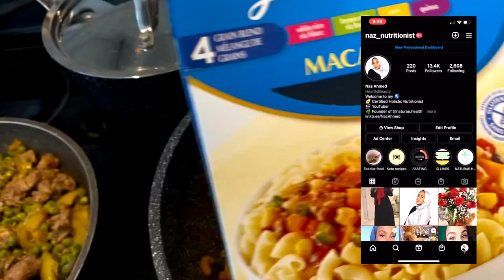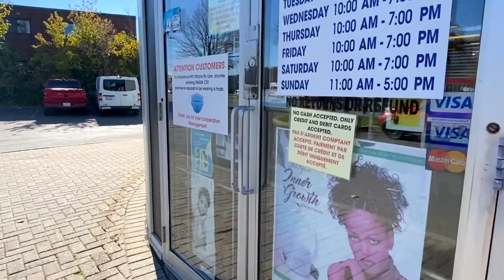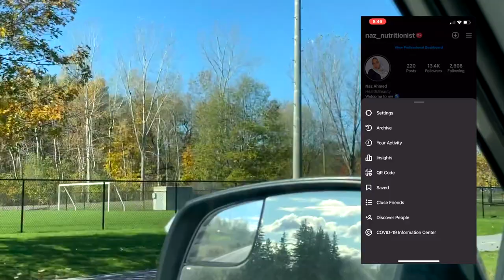YOUNG SOMALI MOTHER | VLOG MALINTEYDA CADIGA AH | Daily Routine | Naz Ahmed